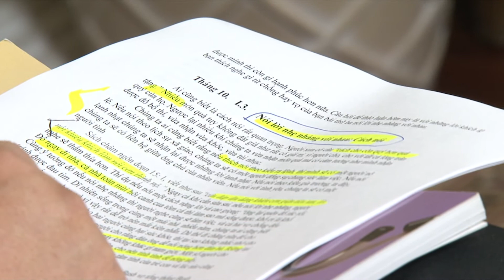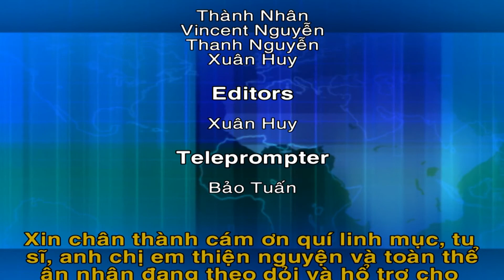Chương Trình TVASTM Ngày 22-10-2017